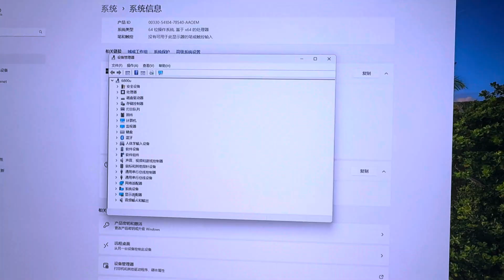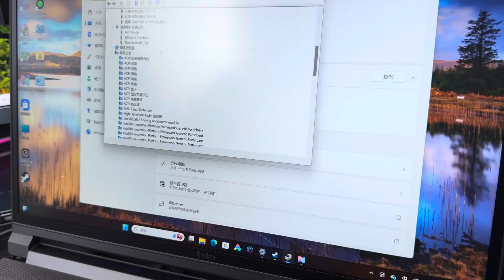雷电5硬盘盒改装显卡坞能成吗？